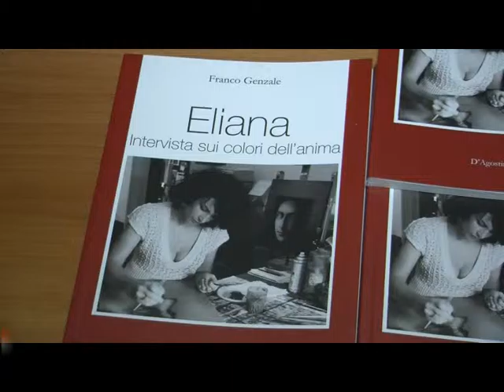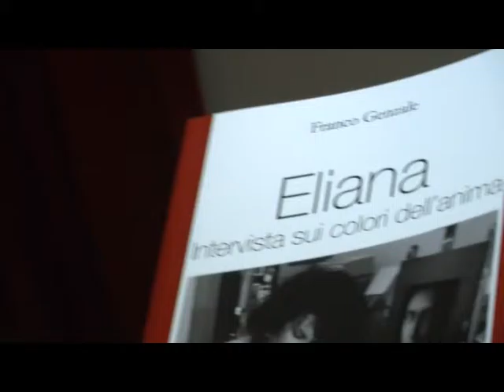Eliana, intervista sui colori dell'anima: a Mirabella la presentazione del libro di Genzale